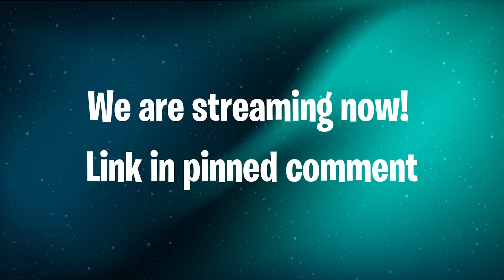We Play EARLY 2000s Rap On Omegle (Music Reactions)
Let's go back in time and revisit the golden era of 2000s Hip-Hop & Rap on Omegle! 🎶 Join our musical journey as we perform for unsuspecting strangers with iconic beats that defined a generation. The reactions we received were a mix of nostalgia, groove, and pure musical magic! 🔥

🎤 Let's Chat:
Which 2000s Hip-Hop or Rap track is etched in your memories? Share your favorite in the comments below, and let's groove down memory lane together!

We had an awesome time playing some music on omegle as we always do. It's because of your support for our omegle videos that we have the drive and motivation to continue making content. We hope you enjoy today's video "Two Musicians Play 2000s Hip-Hop & Rap On Omegle (Music Reactions)".